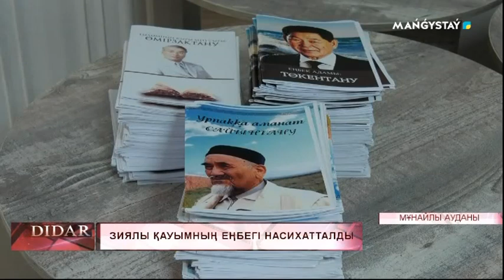Зиялы қауымның еңбегі насихатталды